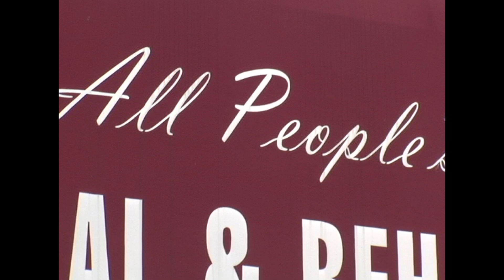AllPeoples Medical Care